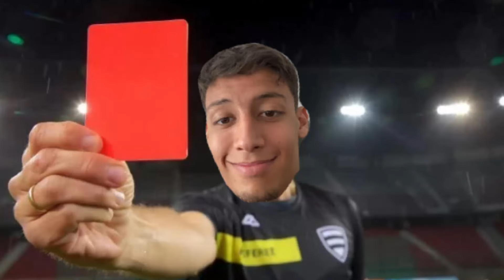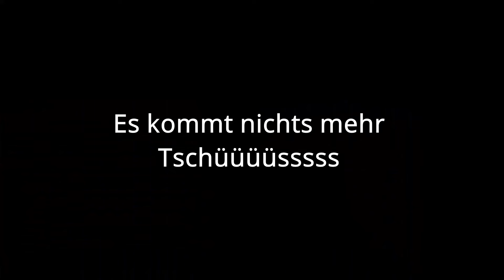Dieses Video enthält handgreifliche Szenen ‼️ FSK 26 ( Geschwister Duell😂 )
Unsere Instagram Accounts 👇🏽